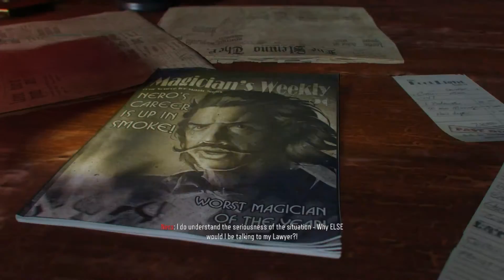Cod black ops 3 (9) Spawn room challenge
Hello I hope you enjoyed the video please go on my Facebook page and twitter and drop a like and a follow and maybe even ask me question and remember to sub:) thanks for watching